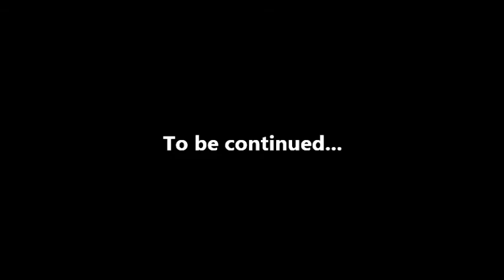MMF2+Kinect - Test 1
Powerfull MMF2 - Clikcteam - Kinect test